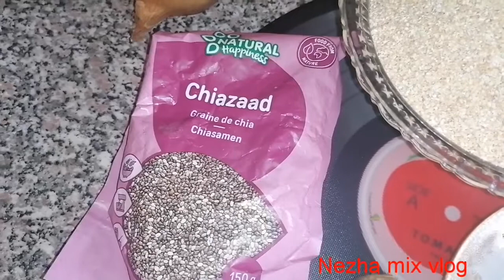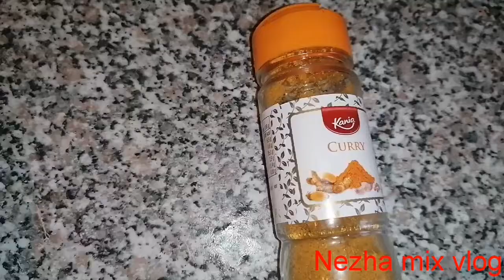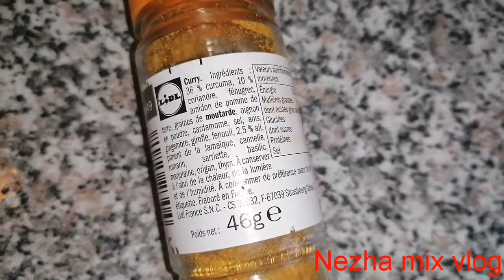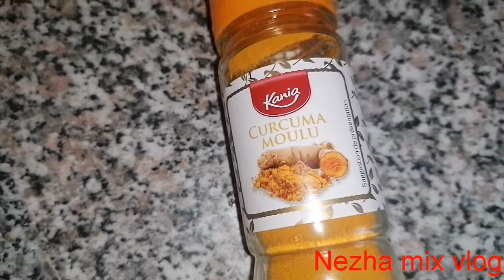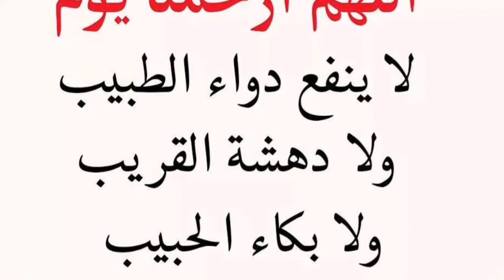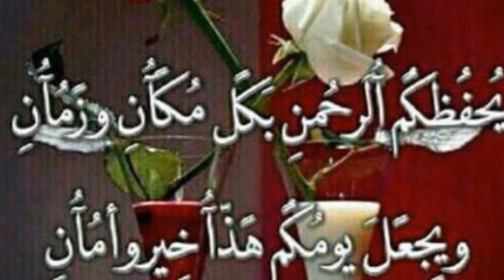شوربة الشعير لتقوية المناعة والوقاية من الأمراض la soupe à la semoule d'orge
شوربة الشعير لتقوية المناعة والوقاية من الأمراض